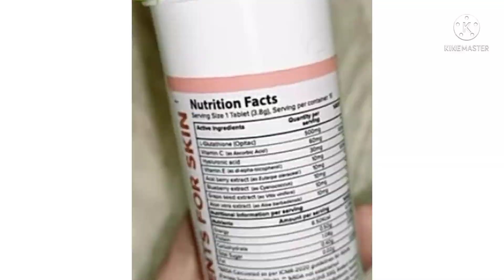PLIX Olena Glutathione Skin Glow Review |Kya Plix Olena pigmentation/dark spots par kaam karti hai?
A clinically studied drink that helps reduce melanin production. Glutathione aims at blocking melanin transfer, brightening your skin, and reducing uneven pigmentation.

A tasty strawberry flavored drink with OPITAC Glutathione that helps reduce and control melanin production that causes melasma. OPITAC Glutathione, made using Japanese nanotechnology, has been clinically proven to reduce melasma, boost collagen peptide production and show visible results. Glutathione efficacy in skin lightening is more powerful when combined with Vitamin C. From the age of 20, our bodies produce 1% less collagen every year. Glutathione, a natural antioxidant, helps boost collagen peptides in your body naturally to make your skin shine from within. Vitamin C helps increase collagen and hyaluronic acid production which improves skin elasticity, hydration, and skin water content.. Formulated with Vitamin E to help fade blemishes and discoloration